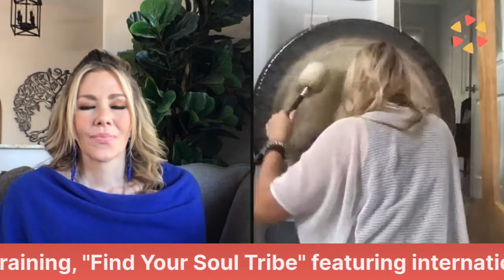Soul Tribe Interview with Candace Blair🔥(12.15.2020)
Join 4Authenticity's Rainey Highley as she interviews Soul Fire Social powerhouse Candace Blair, who discusses her journey from 20+ years as
a hard-driving stockbroker in Zurich and London to finding her true soul's calling as a Kundalini Yoga teacher, Sound Healer, and Sacred Cacao Ceremonialist living in Hilton Head Island, USA! WOW!🔥🔥🔥🔥🔥